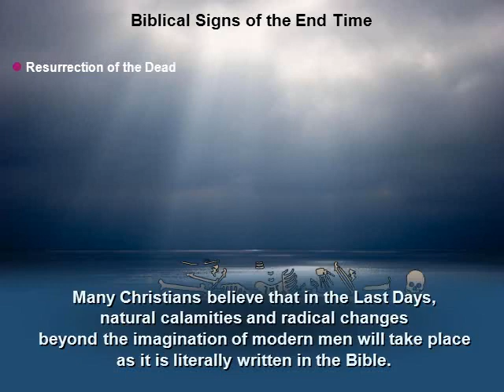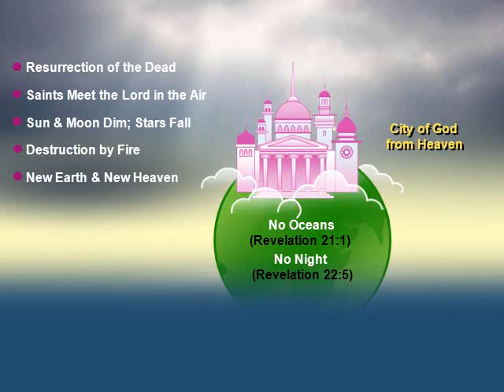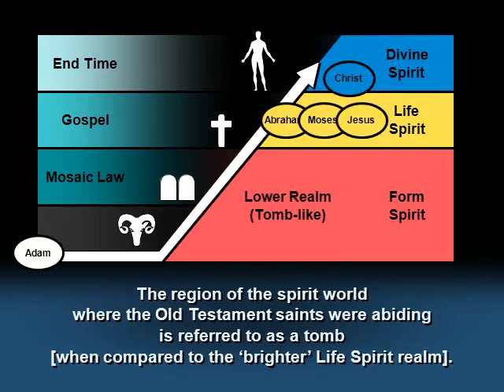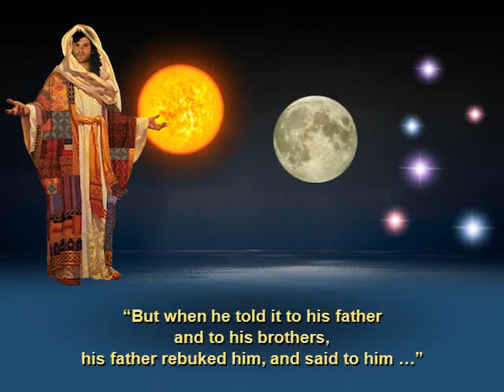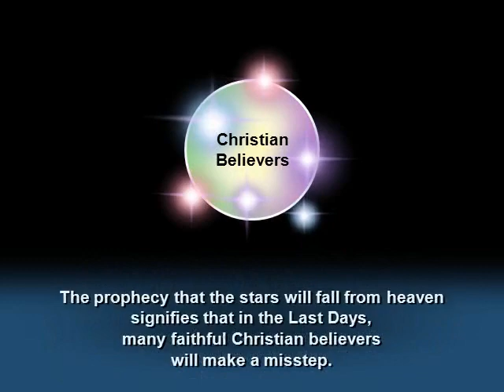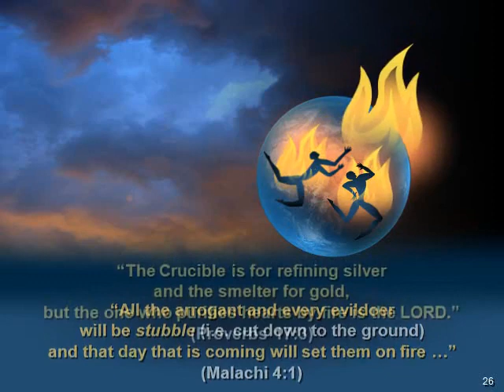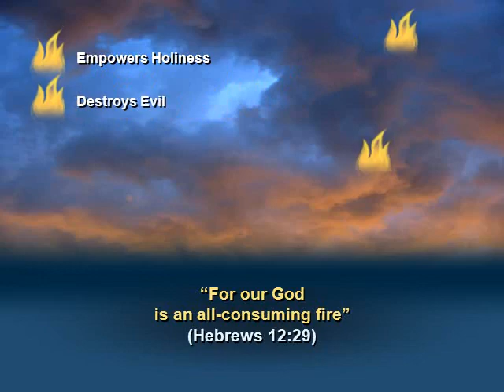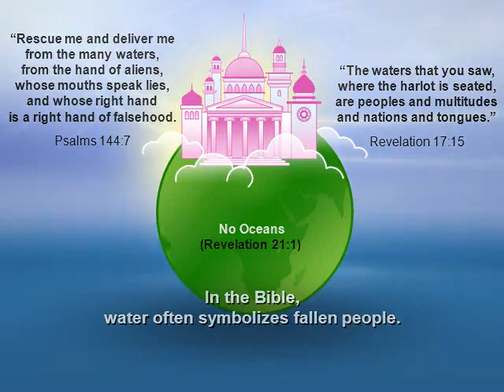52 Bible Verses About the End Times